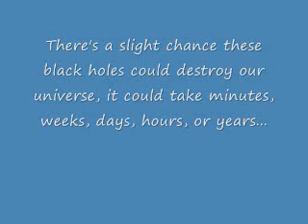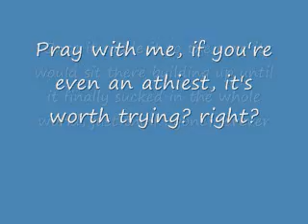LHC information - Man-made Black Hole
Some information on the possible end of the world.